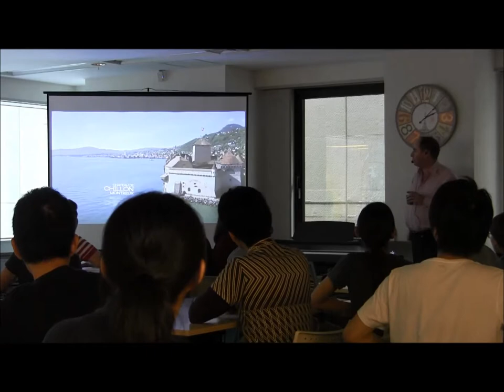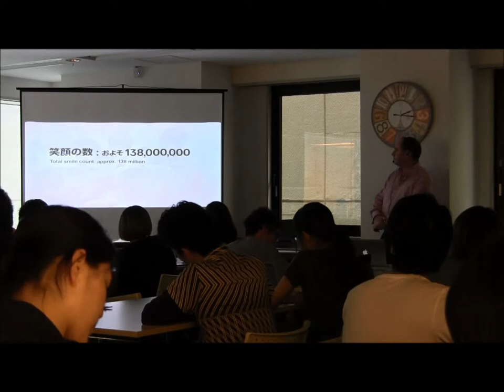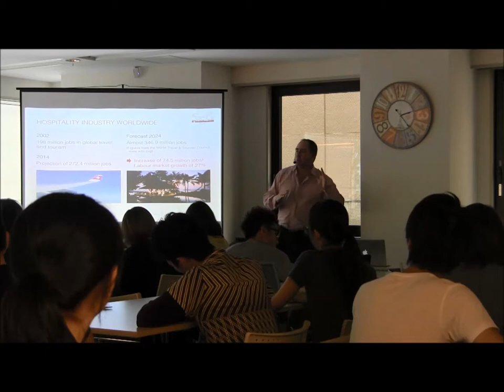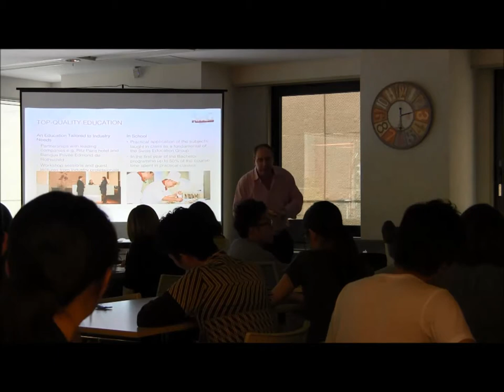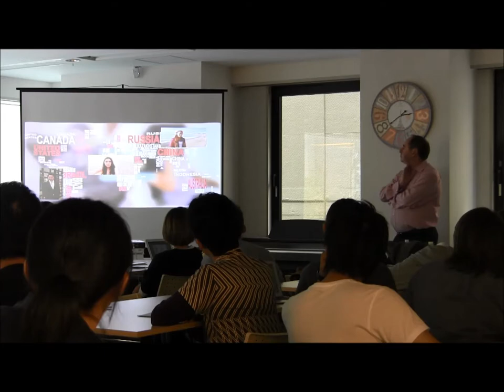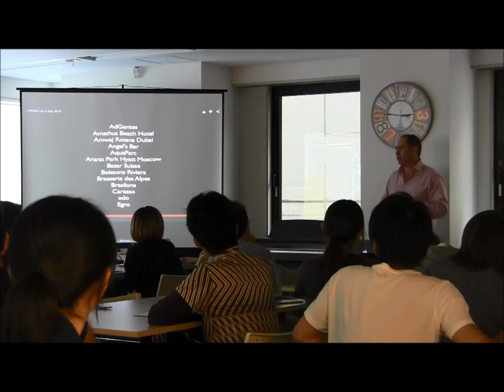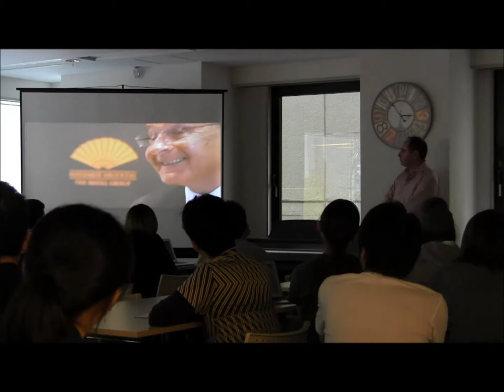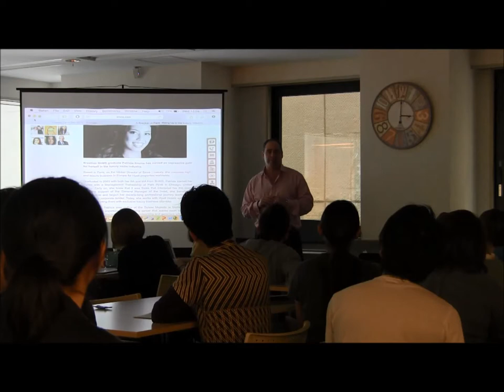Swiss Hotel Management School Lecture in Osaka